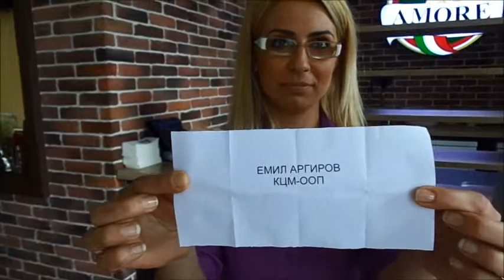ТОП РЕАЛИЗАТОР НА AMORE - жребий за победител 14.04.2015